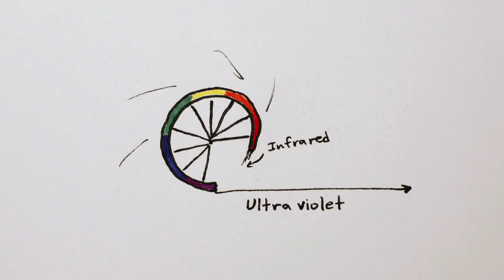MinutePhysics - Розового света не существует